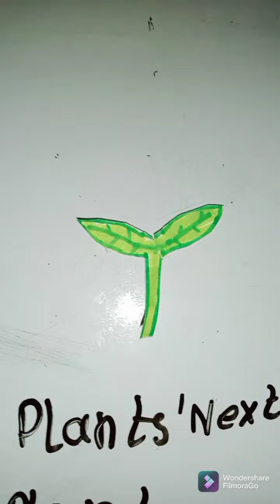TREES 🌲🌳 : kid youtube creativefriends video creativekidauditri trees 🙂🙂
so today is topic is trees, we are talking about story, craft, many more other things so much fun for kids so don't forget to like and a still what should I make the next video subscribe please also and don't forget to share and comment